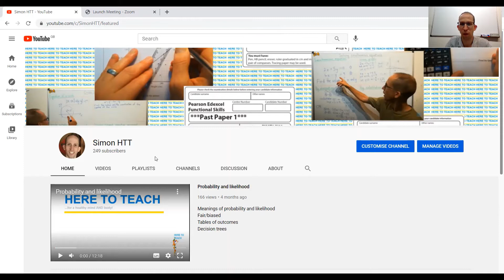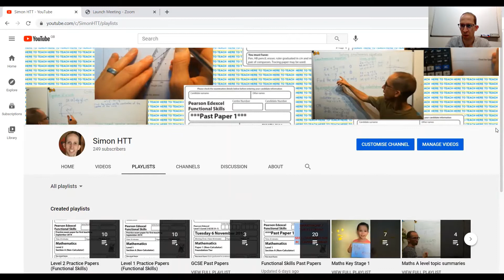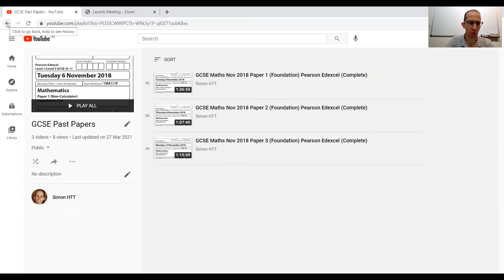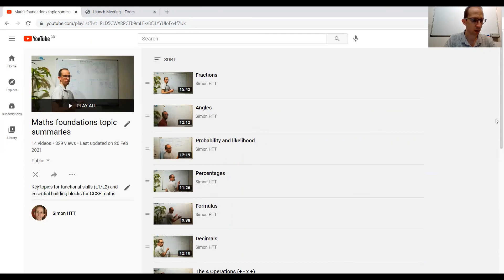250 subscribers - THANKS!